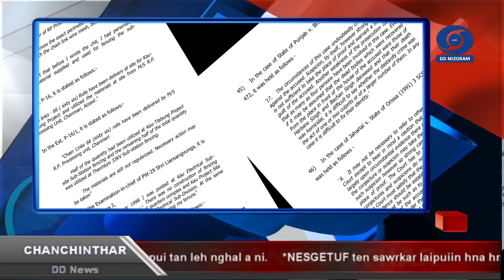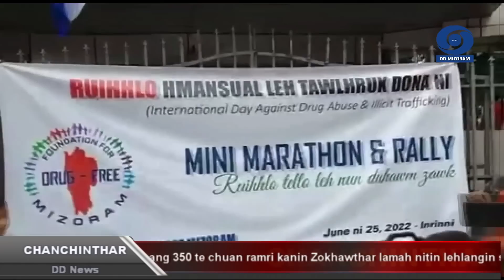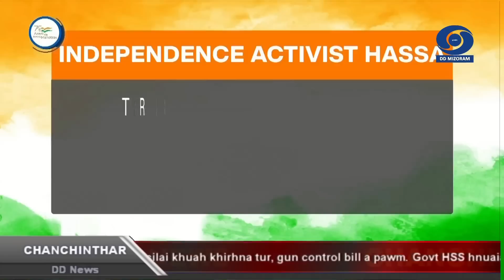DD News Mizoram | Chanchinthar | 25 June 2022 | 6:30 PM